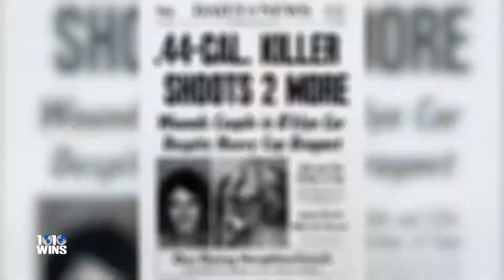It's Been 40 Years Since The Son of Sam Case Changed America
Bill Clark was one of 200 people on the team that investigated the Son of Sam case. Clark rushed to the hospital after David Berkowitz’s last two victims were shot. “The father had just seen his son go past ‘em, and he was just traumatized,” he revealed. Smithsonian Channel marked the 40th anniversary of the murders with a documentary called "The Lost Tapes: Son of Sam."